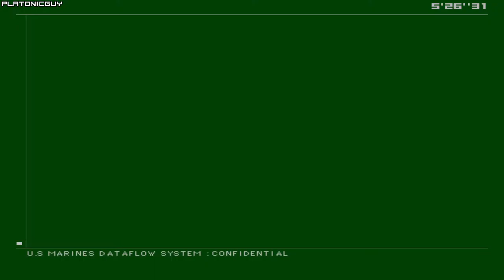MGS2 Substance - Tanker, Very Easy - 5:42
Massive scare at score screen where my OBS decided to crash. Luckily the video is still fine, but it doesn't show the rank though (which is was Swallow anyways).

Stair Glides and Turbo made this mostly. I think a 5:39 might be the absolute max that this can be humanly brought down to.

Player: PlatonicGuy
Game: Metal Gear Solid 2
Version: Substance
Platform: PC
Region: USA / NTSC
Turbo: Enabled
Run Type: Single Segment
Category: Tanker
New Game Type: NG+
IGT: 00:05:42
Difficulty: Very Easy
Rank: Swallow
GOID Condition: Not Game Over If Discovered
Splits: N/A